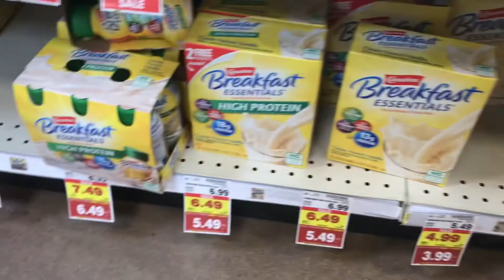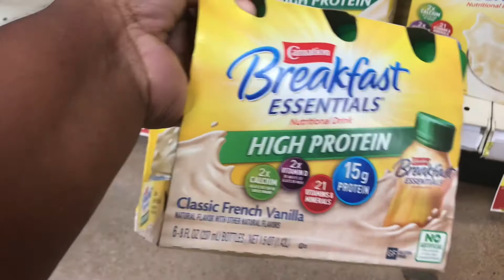A day in the life vlog | Heading home from the hospital